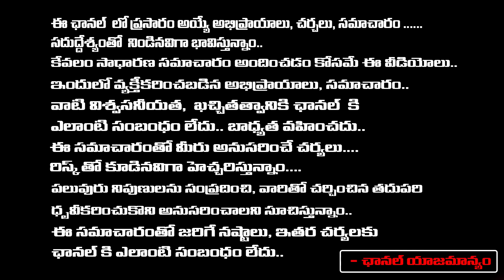Astrologers Fire On Pawan Kalyan In Tirumala | RED TV TELUGU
Tirupati Laddu Issue, Chandrababu Ghee Scam From Heritage Company.? | Geetha Krishna | RED TV TELUGU